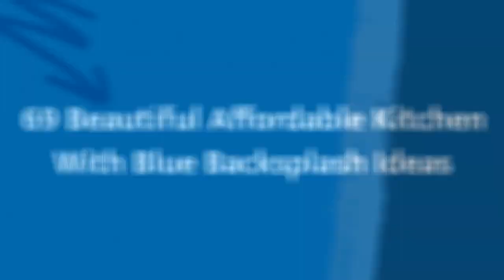75 Beautiful Affordable Kitchen With Blue Backsplash Design Ideas #850 💙